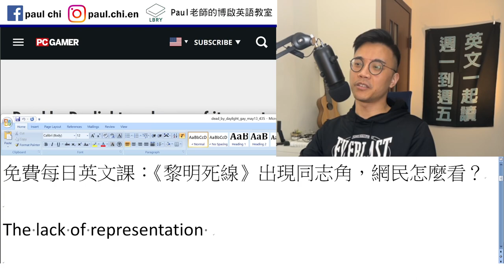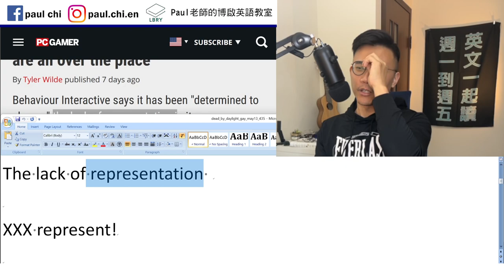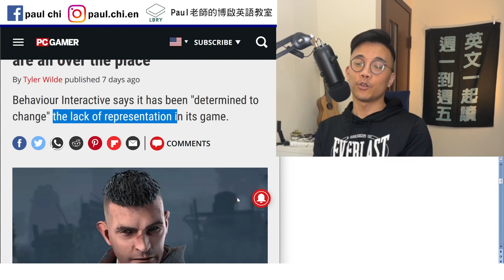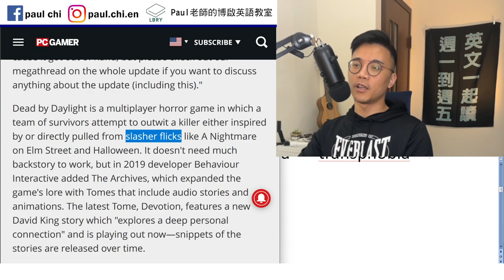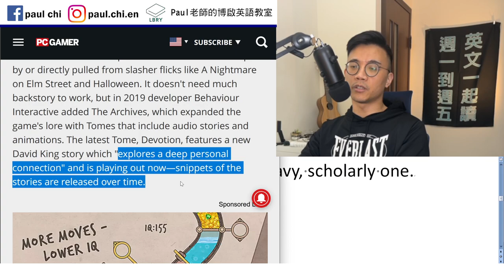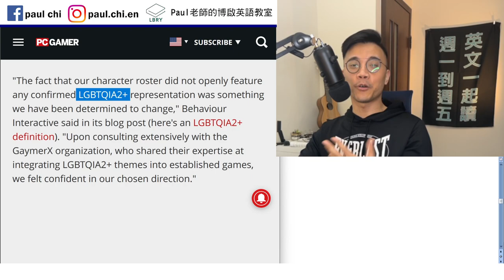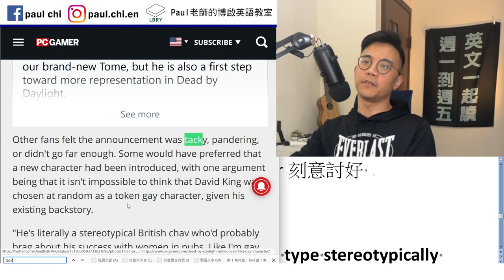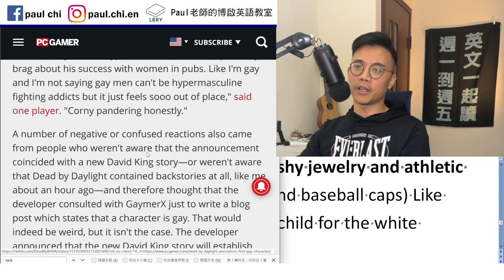【免費英文課 episode 435】LGBT不夠了！ LGBTQIA2+ 是什麼？ 《黎明死線》出現同志角，網民怎麼看？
Notes:

免費每日英文課：《黎明死線》出現同志角，網民怎麼看？

The lack of representation
Affirmative action     token
XXX represent!

Outrage
Homophobia    phobia    -phobia   transphobia
Get out of hand  失控

Genre /  kind type
Slasher flick   砍殺電影

Archive  封存   folklore   lore

Tome: a book, especially a large, heavy, scholarly one.

Allude 影射 暗指  +to

又看到until

Straight

roster
LGBT   LGBTQIA+
lesbian gay bisexual transgender queer intersex asexual
two-spirited

LGBTQIA2+

Tacky 俗氣  corny 老土   pander刻意討好
Token

Chav: a young person in Britain of a type stereotypically known for engaging in aggressively loutish behavior especially when in groups and for wearing flashy jewelry and athletic casual clothing (such as tracksuits and baseball caps) Like Eminem, Lady Sovereign is a poster child for the white lower-middle class.

LBRY: Paul老師的糟糕英語教室